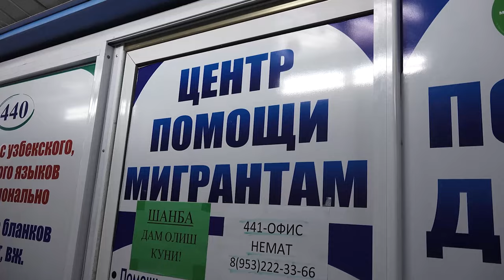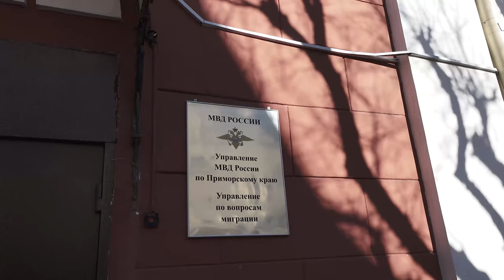Во Владивостоке полиция провела рейд по контролю над соблюдением миграционного законодательства.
В результате профилактического мероприятия проверены 54 человека, 12 иностранных граждан, нарушивших миграционное законодательство, привлечены к административной ответственности.